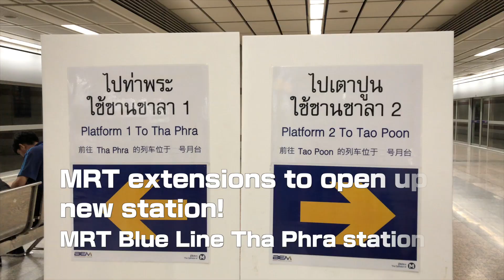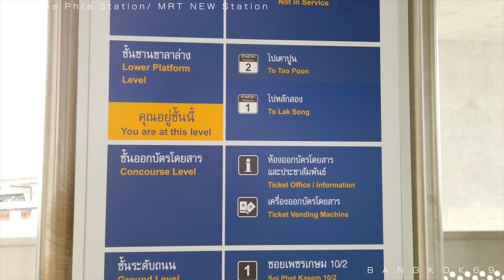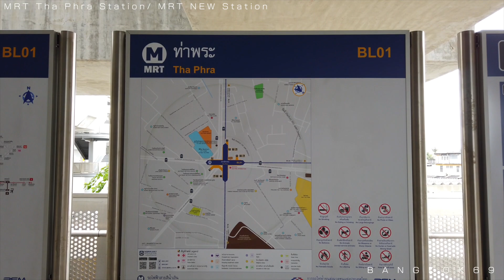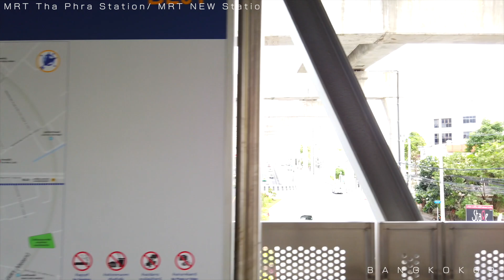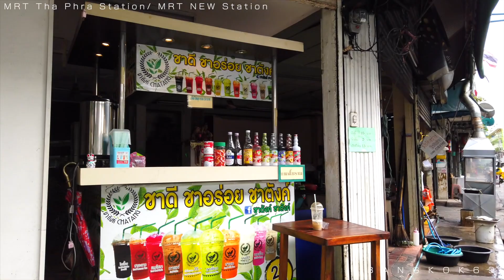New MRT Station / Tha Phra Station (End station of new MRT route)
Tha Phra Station is a new MRT Station for MRT, opened on July 29, 2019.
This station will be an MRT Hub Station in the future.
There are markets and cafes around the station.
Unlike central Bangkok, it is a city with a peaceful atmosphere.